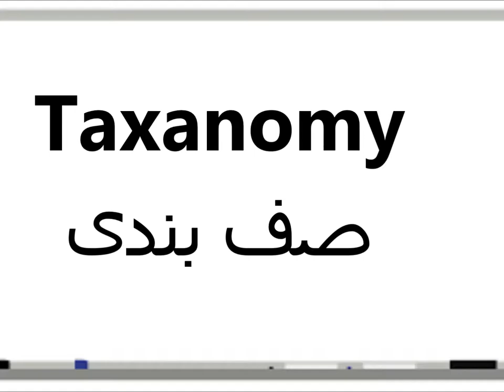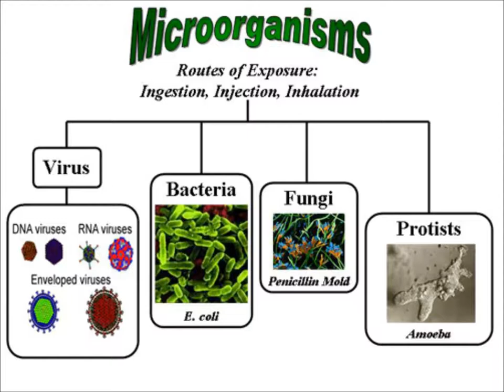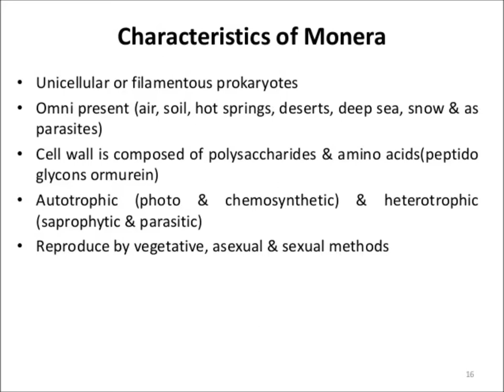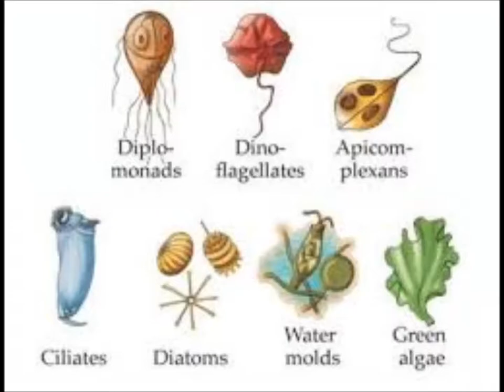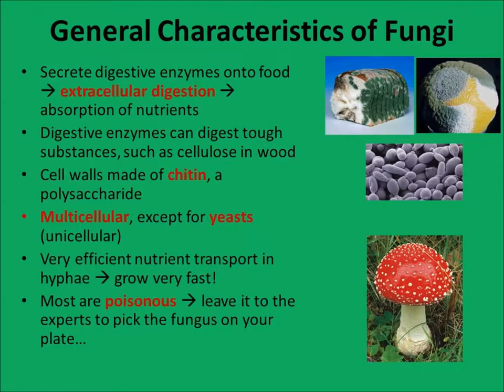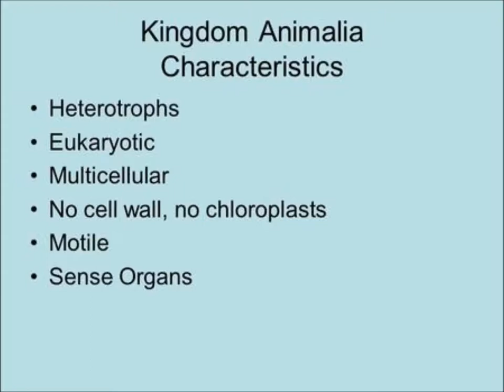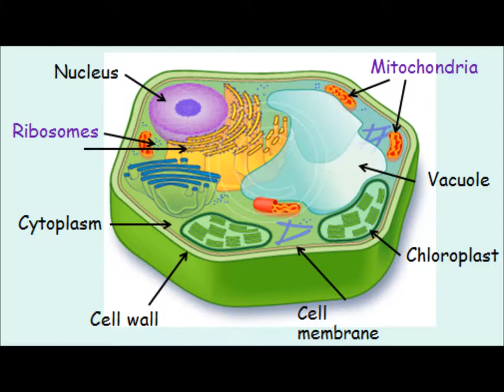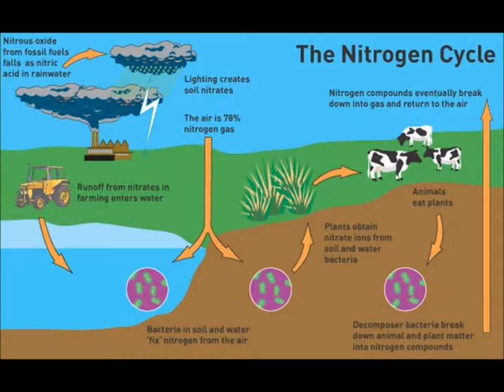Science in Urdu Know about classification of living things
classification of living things